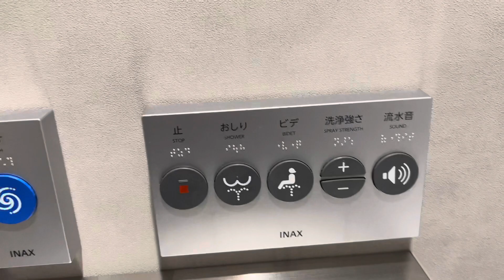Los baños japoneses son maravillosos